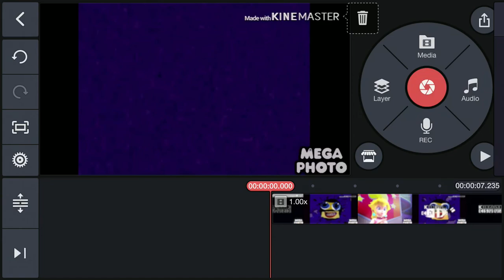I made pitch black on KineMaster